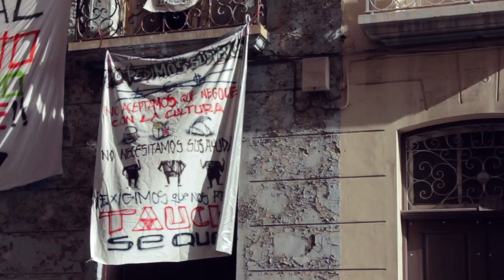Taucho Se Queda